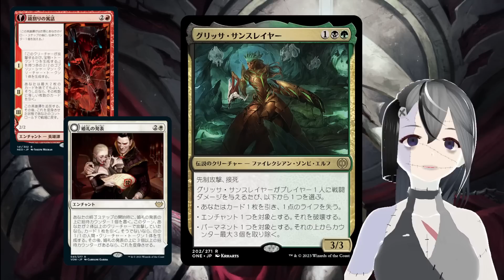【MTGArena】次の1,000枚買え枠はこれ！！ファイレクシア：完全なる統一注目カード10選！！【スタンダード】【ファイレクシア完全なる統一】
面白いカードがすごく多い